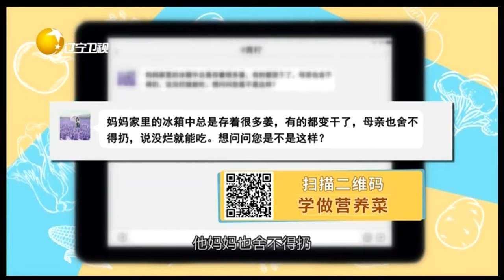生姜一旦开始发霉，就会产生黄樟素诱发肝癌食道癌等丨食全食美